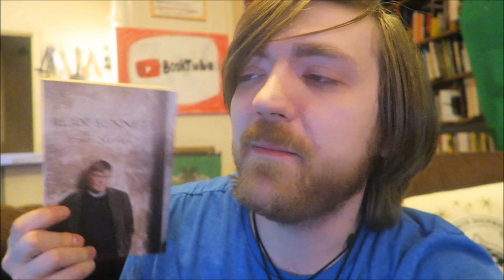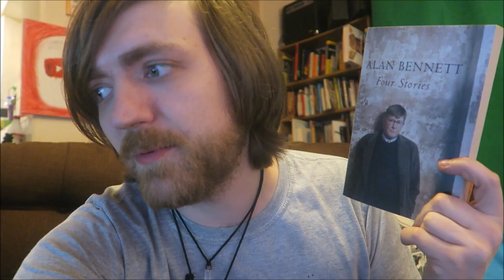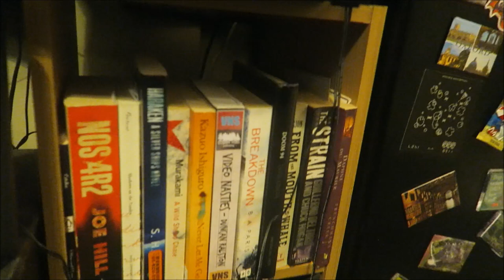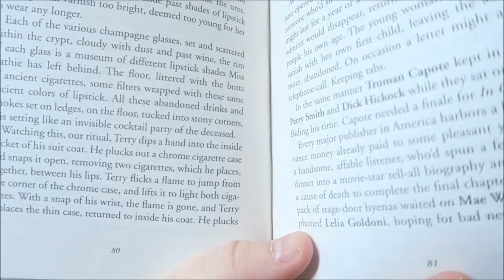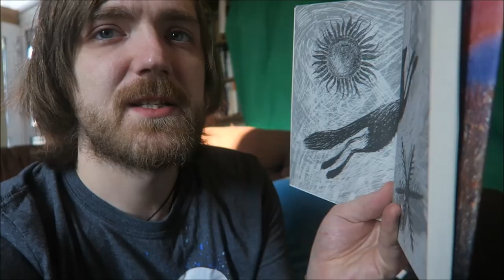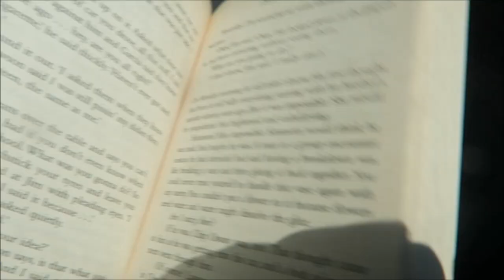#30: Alan Bennett, Chuck Palahniuk, Stephen King, Leigh-On-Sea, More! [READING VLOG]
Here goes!

BOOKS MENTIONED:
Alan Bennett - The Laying on of Hands
Alan Bennett - Father! Father! Burning Bright!
Alan Bennett - The Clothes They Stood Up In
Alan Bennett - The Lady in the Van
Anon - Sindbad the Sailor
Chuck Palahniuk - Tell-All
Emily Brontë – The Night is Darkening Round Me
Catallus - I Hate and I Love
The Brothers Grimm - The Robber Bridegroom
Lauren St. John - The Snow Angel
Jaroslavas Melnikas - The Last Day
Stephen King - Night Shift
Kate Chopin - A Pair of Silk Stockings
Kirsty Seymour-Ure - Cat @ Home
Duncan Ralston - Video Nasties

YOUTUBERS MENTIONED:
Codie's Book Corner
Harriet Rosie
Filthy Frank
Charles Healthcote
Wreckless Eating